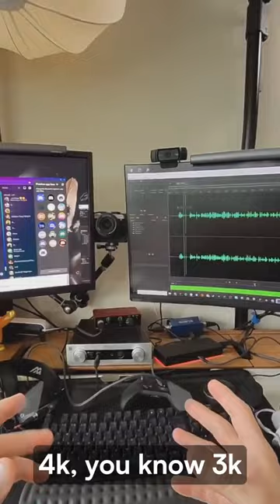The quest 3 is a game changer for prototyping, super juiced as a goose!